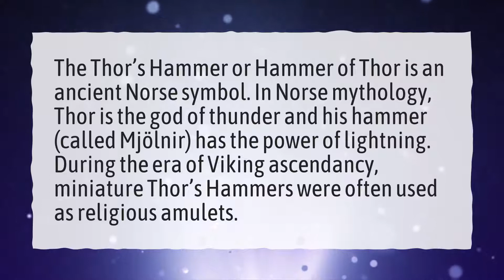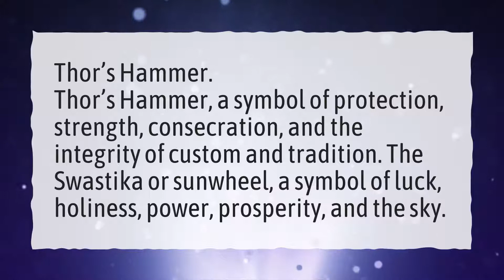What is the meaning of valknut?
More About Valknut • What is the meaning of valknut?